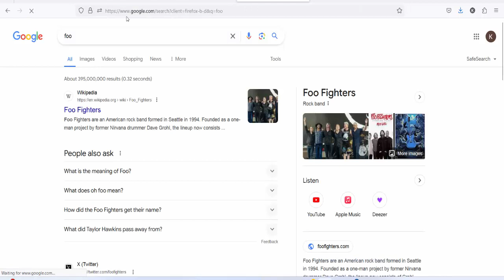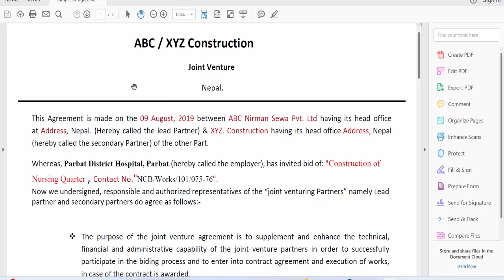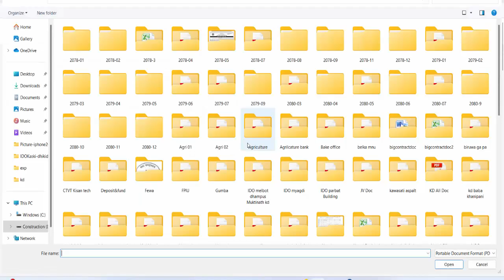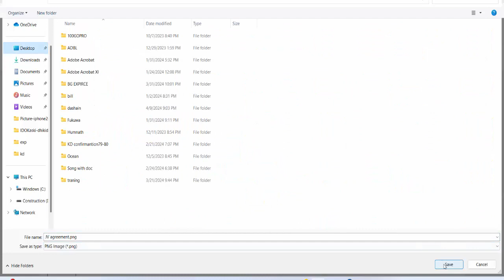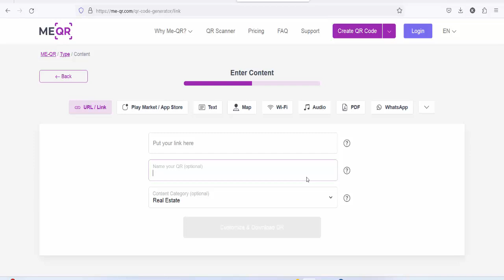Online QR Code Creator - सजिलो सग आप्नो QR बनाउनुहोस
आप्नो डकुमेन्ट अब QR मार्फत सुरक्षित राख्नुहोस साथै सजिलो सग आप्नो QR बनाउनुहोस
1. How do I create my own QR code?
2. Can I create QR for free?
3. How do you make a QR code for a document?
4. Can I create a QR code for a PDF?